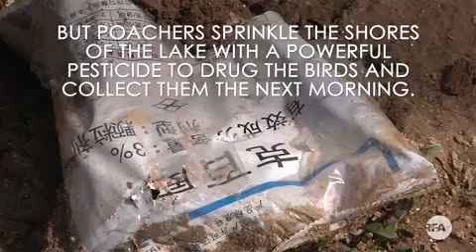Poachers Kill Migrating Birds in China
Poachers in China are trapping and killing millions of birds that pass through the country on their migration route. China’s lack of punishment for poaching means there’s little deterrent for wild game hunters.